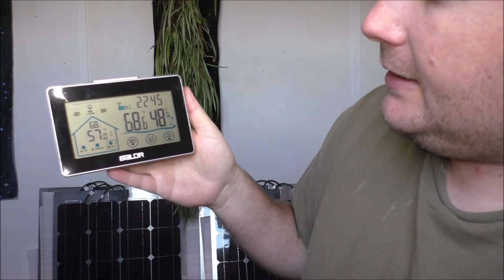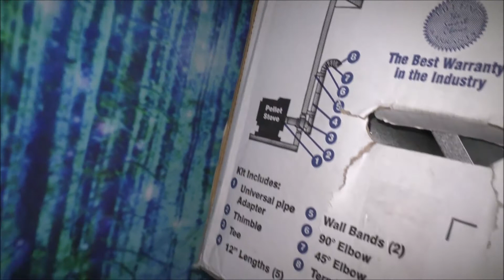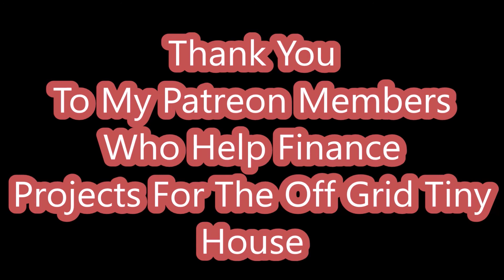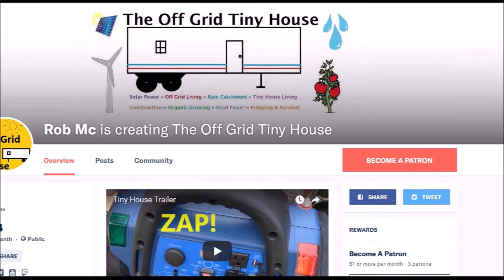Tiny House Solar & Surprize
Hi my name is Rob and I am building a budget off grid tiny house by myself. I occasionally get help from my Dad when I need an extra hand or advice. Thanks Dad! :)

Thanks :)